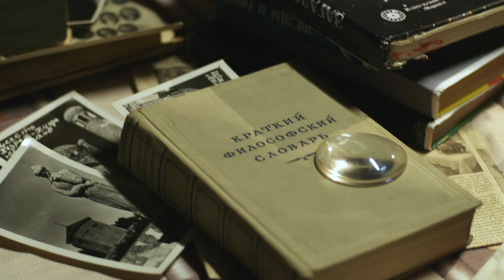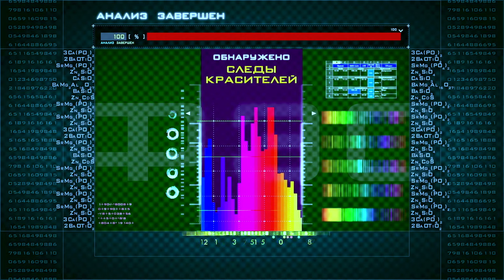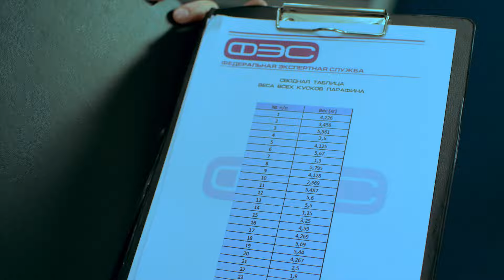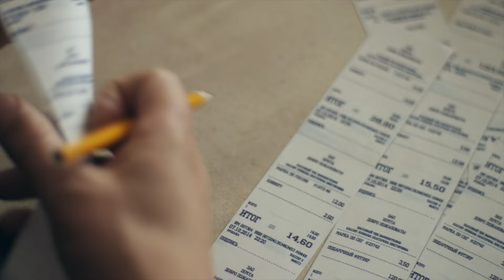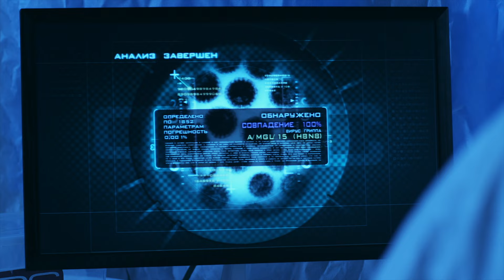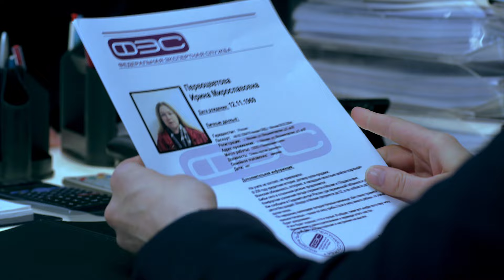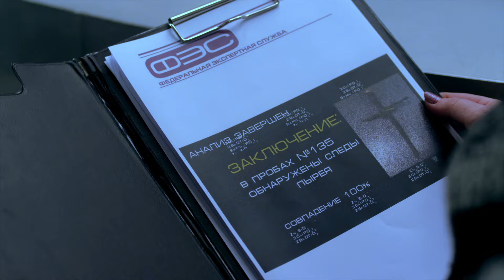След. 1278 серия - Сорок свечей | Криминальные сериалы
На заброшенном поле обнаруживают странное захоронение: В отмеченном крестом месте кем-то закопаны куски неизвестного вещества, герметично завернутого в пленку и отмеченного знаком «бактериологическая опасность».